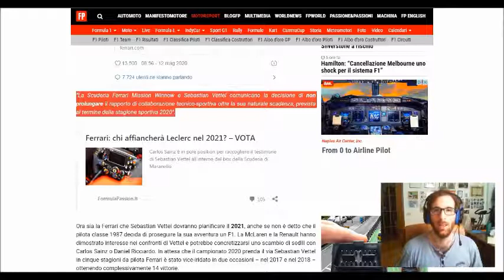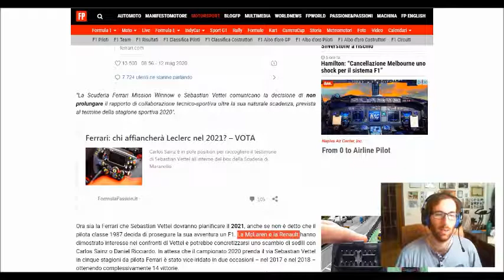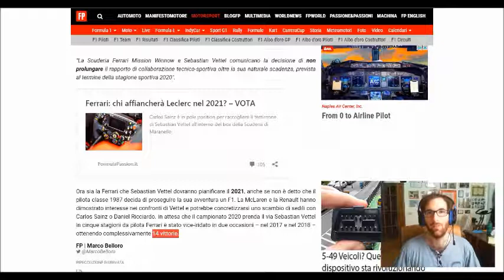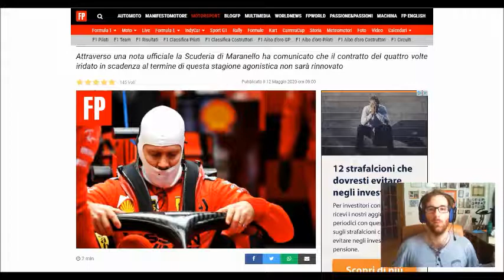Vettel e la Ferrari si separano! Ufficiale l'addio del tedesco a fine stagione